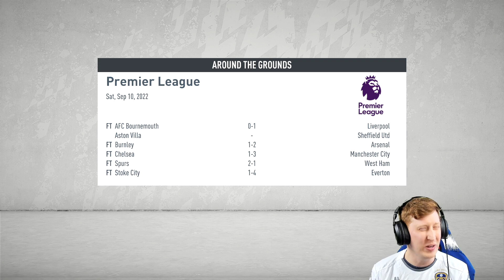A BRAND NEW LEEDS UNITED!! FIFA 20 | Leeds United Career Mode S4 Ep4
I also stream over on Mixer almost EVERY DAY,  you can find the Mixer link above =)